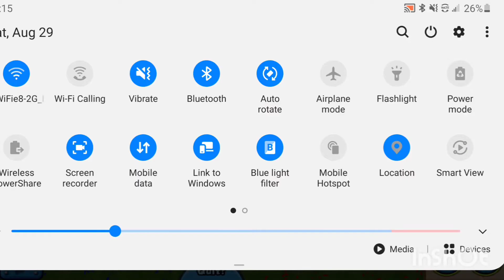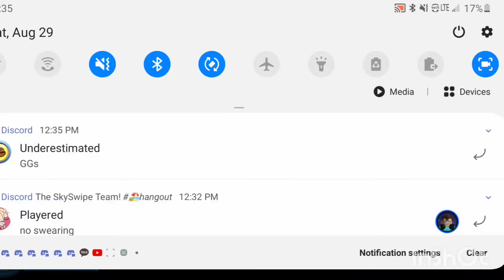When Underestimated BTD UNDERESTIMATES ME!!! (Intense DFA) | BTD Battles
T0 DFA!!!

If you are here for Cubing or Magic then do NOT unsubscribe!!!

Yo what is up guys Champions in the house! Today I play underestimated BTD!!! He wanted some CONTENT with t0 dfa so...here it is!!! Have a great day!

Please help this server!!! This server is a training server where we train all strats and even you can help others and either get trained or train others!!! Leeisateam, Dilly, Bryan Chess, Alukian, and Ace Megladon are in it!!! Join and even get trained by them!

Musician: @iksonofficial

Musician: Not The King. 👑

Musician: Jef

Musician: Jef

Musician: @iksonmusic

If ur wondering why only his channel's link is there...ask him! 😉 read below

If u made it this far, comment: underestimated underestimated underestimated underestimated underestimated